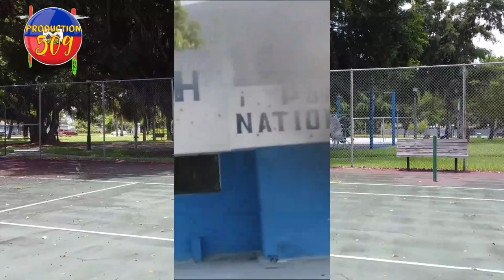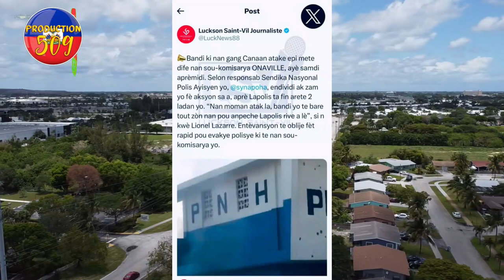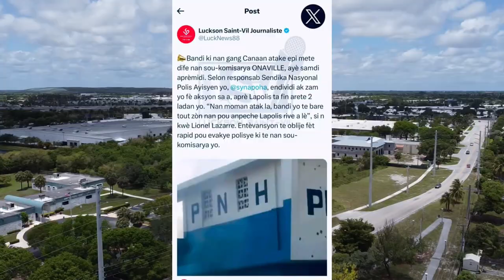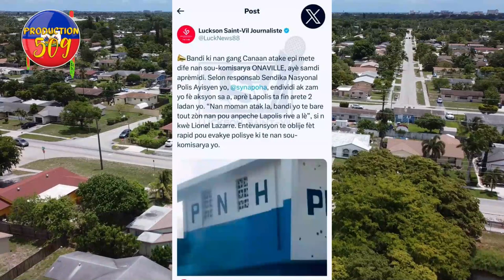LAPOLIS RESI PRAN G4NG KRISLA MY MAN PANDAN LI TAP ANTRE ETAZINI SOU BIDEN B4NDI KANARAN FE LÒBèY